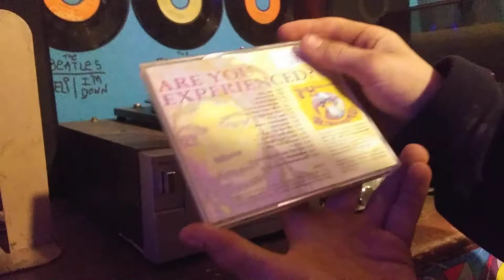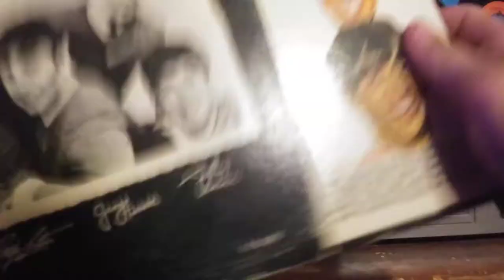DO NOT try to play a CD on a RECORD PLAYER